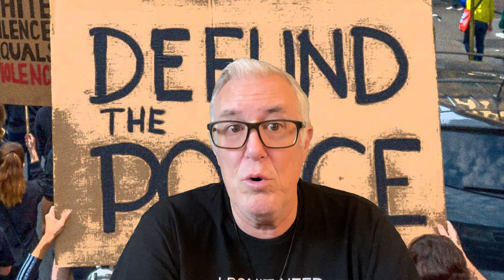Morgan Freeman Says we Sensationalize Police Defunding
Kenneth Chamberlain Sr. story

AP Associated Press, Tribune Media, and their affiliates retain all rights to the clips and stories used in this non-profit video; used under Copyright section 107 of the Copyright Act 1976, allowance is made for “fair use” for purposes such as criticism, comment, news reporting, teaching, scholarship, education and research.